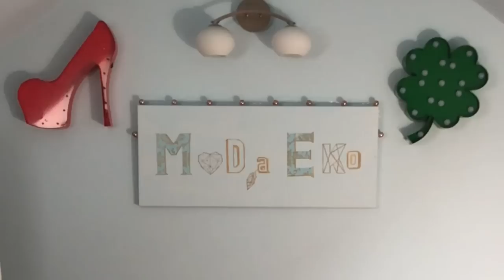SHL#30 Haul Lumpeksowy - Must Have Zima 2020#2 - zakupy i stylówki! Marc Jacobs! - Moda Ekokreatywna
Haul lumpeksowy, w którym pokazuję ostatnie zdobycze z lumpeksów. W tym odcinku pokazuje zakupy w najnowszych trendach  - MUST HAVE na zimę 2020-21 część 2 - wraz z mierzeniem i stylówkami! Spódnica wełniana z frędzlami, buty vintage, sukienka i bluzka retro, odjechany żakiet oraz sweter Marc Jacobs z czystej wełny! Oczywiście nie zabraknie też porad modowych dotyczących nowych trendów. Miłego oglądania!